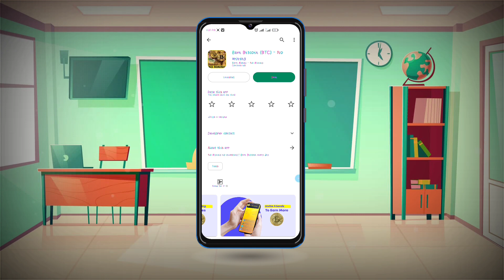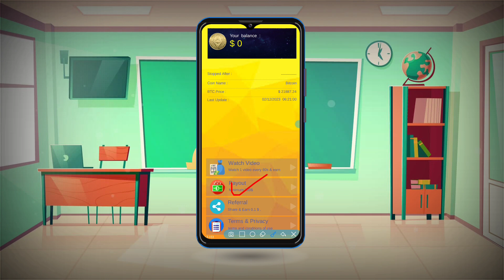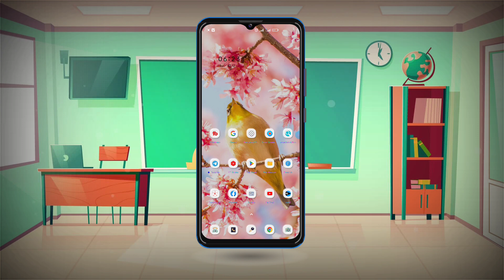how to make money online !! Earn Bitcoin (BTC) - No mining !! Real or fake 2023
করুন...

bkash-payment-2023
earn-900-taka-perday-payment-bkash-2023
online-income-2023
online-income-tutorial
earning site
earning sites without investment
earning site in bangladesh
earning sites without investment bangladesh
earning sites without investment Philippines
free earning sites without investment 2023

investment

online-income-2023
bkash-payment-2023

🎯app lin...

,🎉Use Refer Code:...Refer code: 💲(())🔥💝💰💲✓